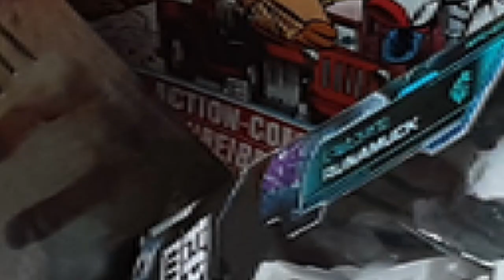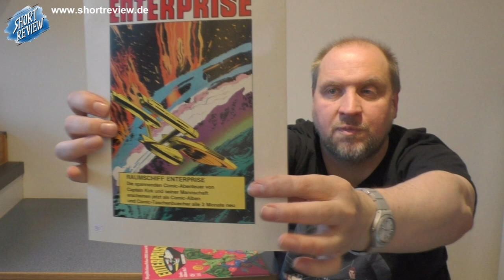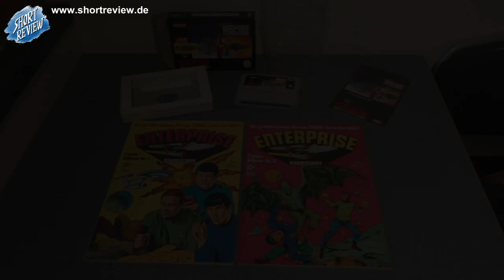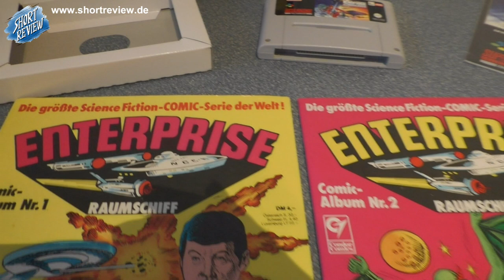Unboxing #08 - Paket von Matt (Games, Comic) - (SHORTREVIEW Re-View)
UNBOXING Zeit.

SHORTREVIEW